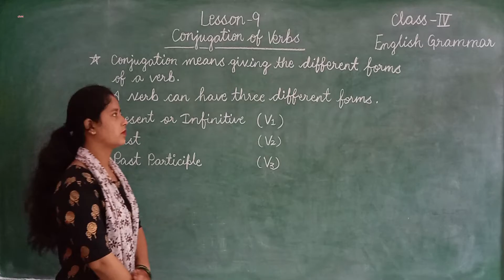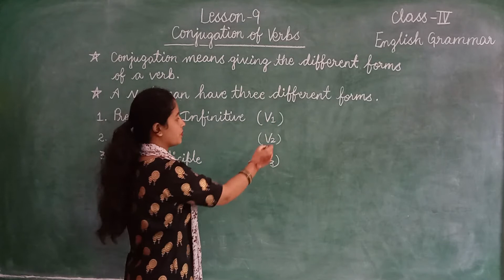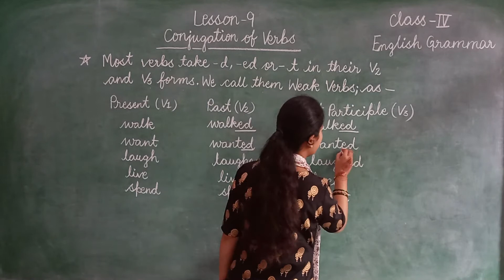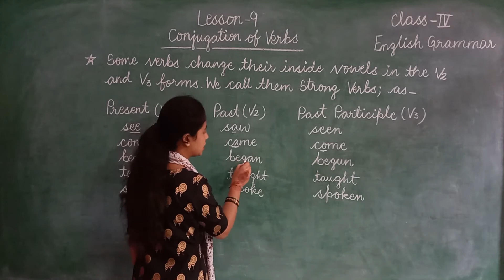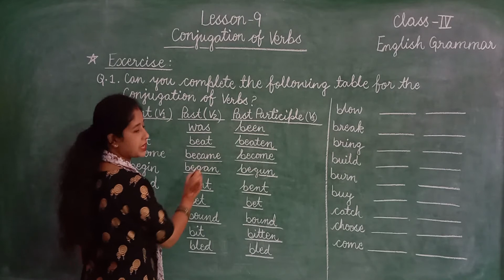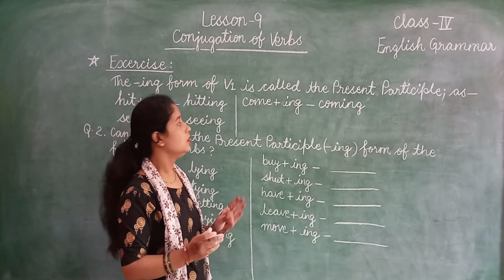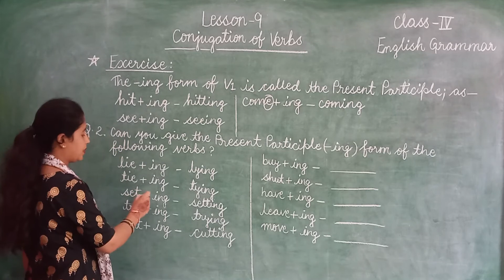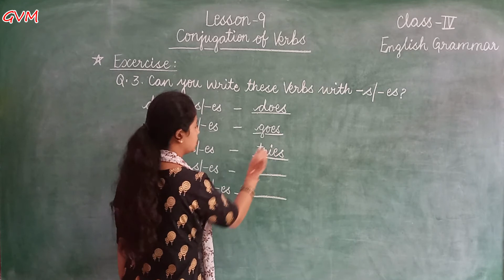Class 4 | English Grammar | Chapter 9 | Conjugation of Verbs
lecture by Mrs. Sapna Panwar, GVM